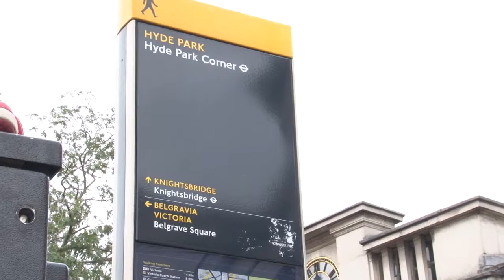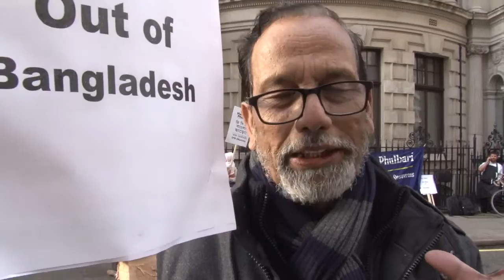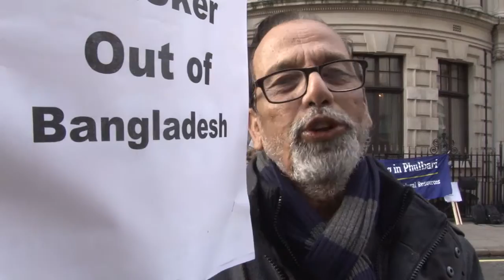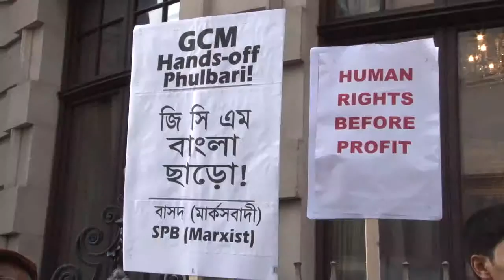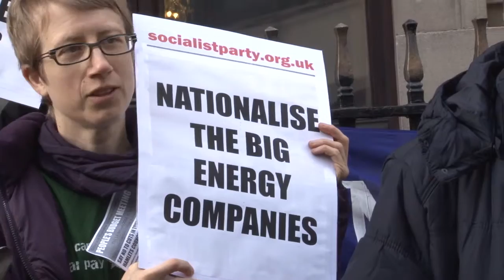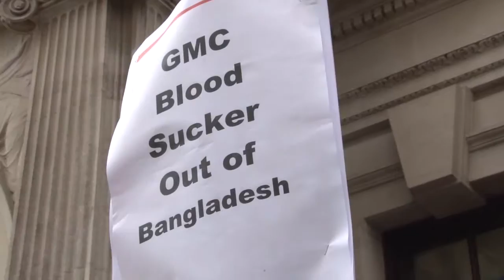Protest against GCM Resources - Bengali version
Protesters fight coal mining project in Bangladesh

For the last nine years the Committee to Protect Oil, Gas and Natural Resources in Bangladesh has organised protests in central London outside the AGM of coal mining conglomerate Global Coal Management Resources (GCM).

Socialist Party members joined the 2015 protest on 18 December outside plush offices adjacent to Hyde Park Corner.

In 2006, a 70,000-strong demonstration against GCM's plans to develop open-cast mining in Phulbari, in Bangladesh's Dinajpur district, was attacked by paramilitary forces. Three protesters died and two hundred were injured. The Bangladesh government withdrew the mining licence in the wake of this atrocity.

Despite the government repudiation, activists fear that GCM will get a deal with the Bangladesh government to begin coal mining in Phulbari. GCM appears to be continuing its attempts to raise funds for this operation.